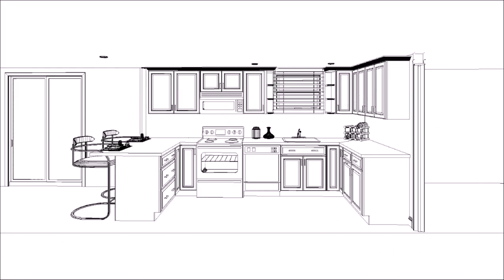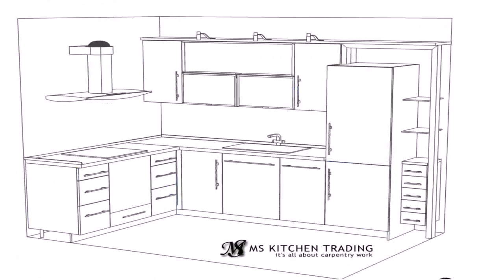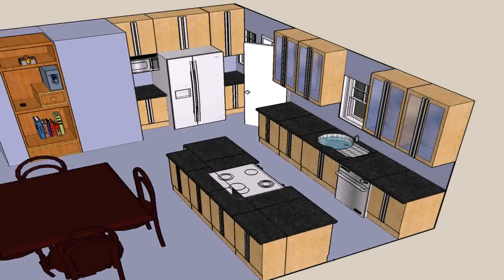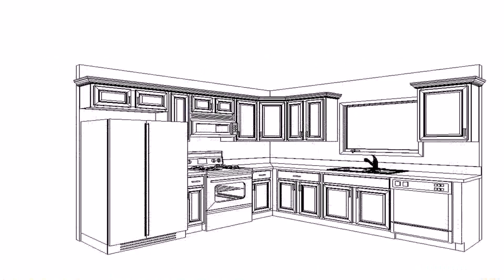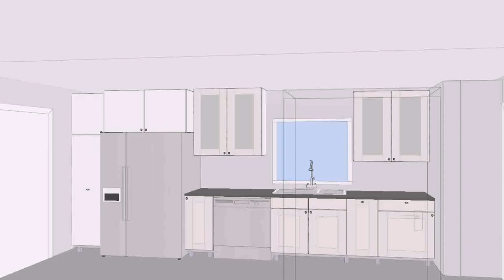Kitchen Design With Layout - Gif Maker DaddyGif.com (see description)